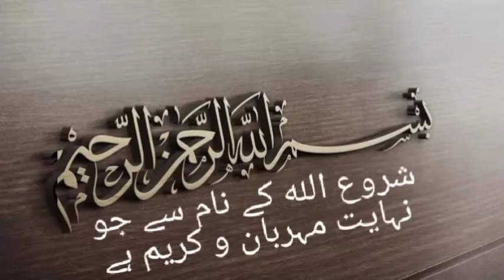Matka Biryani Recipe |by Noor bano kitchen مٹکا بریانی ریسپی | دیسی سٹائل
Matka Biryani Recipe | مٹکا بریانی ریسپی | دیسی سٹائل